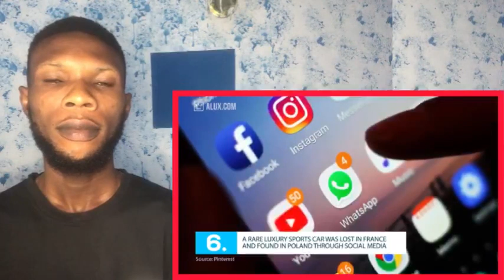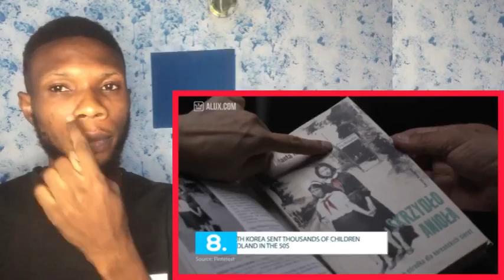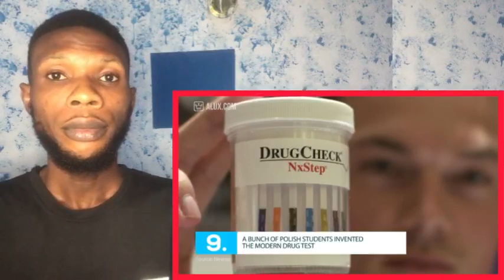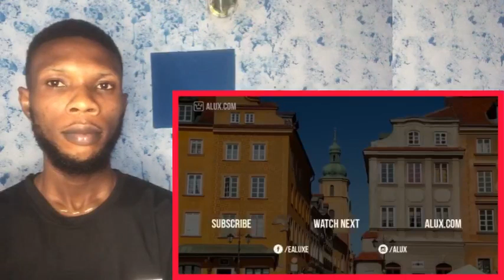GEN Z Reacts To 15 Things I Never Knew About Poland 🇵🇱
Shocking Reaction to 15 things I never knew about Poland 🇵🇱
M

If you guys are wanting to support me and my channel in any small way to help with upkeep and upgrading of equipment to get up more content, you can buy me a coffee :) I would appreciate it loads!

Bringing smile to your face, by REACTING to what you LOVE.😜

⚠ IMPORTANT DISCLAIMER: IF you don't like any of my uploads for whatever reason, please don't make a scene - contact me here on YouTube by sending me a private message or send me an e-mail on: & i will happily cooperate and take it down!

We make these videos to motivate people and inspirate them for better workout. Our understanding is that it is in correlation to Fair Right Use, however given that it is open to interpretation, if any owners of the content clips would like us to remove the video, we have no problem with that and will do so as fast as possible.

1)This video has no negative impact on the original works (It would actually be positive for them)
2)This video is also for teaching purposes.
3)It is positively transformative in nature.
4)I only used bits and pieces of videos to get the point across where necessary.